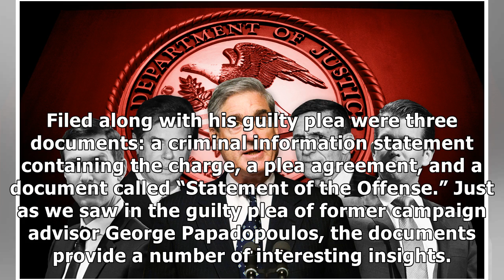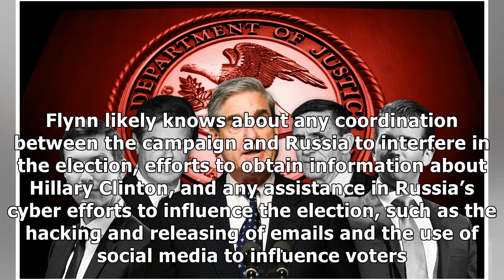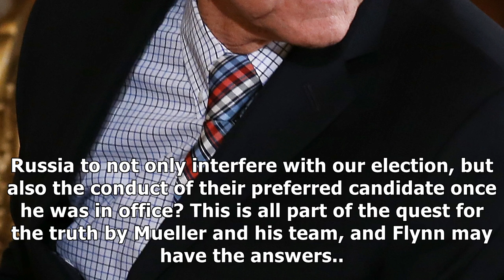After michael flynn, next target of robert mueller is in this document